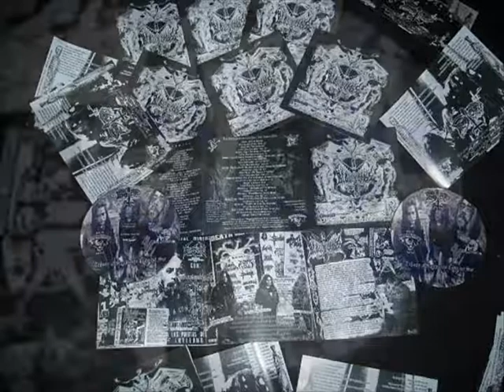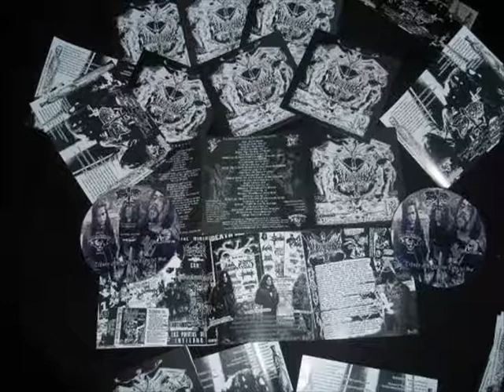Black Moon "My Death is Vengeance" (Cover Bloody Cross)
Black Moon  "My Death is Vengeance" (Bloody Cross)
Track from tribute to Disciple of Nema (HAILS IN HELL  WARBROTHERªªª)
Also included in "The Other WAy of Rebellon" Album